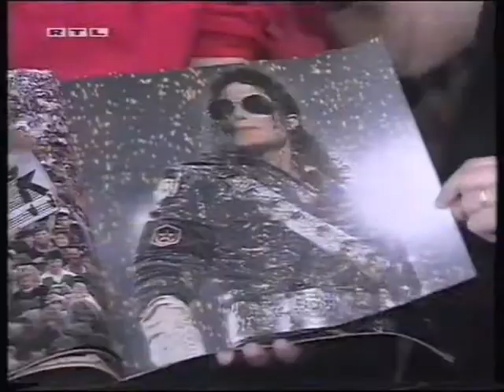Michael Jackson - World Music Awards in Monte Carlo (1996)_1